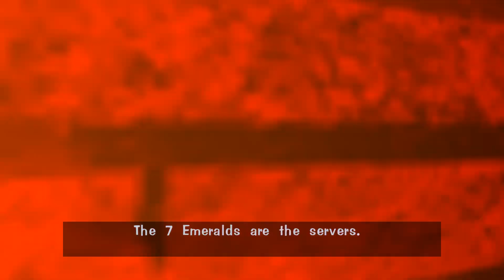Zagrajmy w Sonic Adventure DX PL - Część 20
Cielsko Eggmana przeciążyło Angel Island.

Finał w piątek o 17! Nie przegapcie!